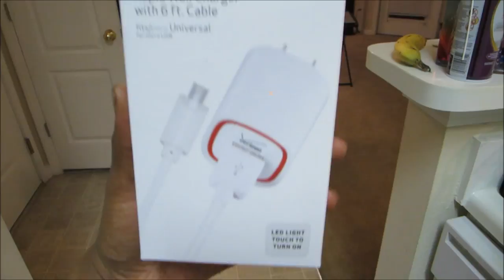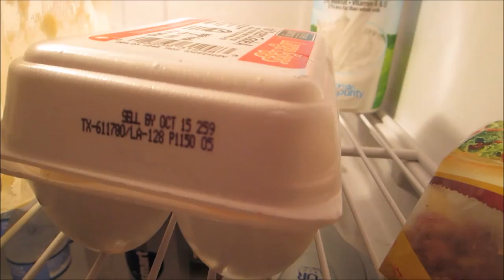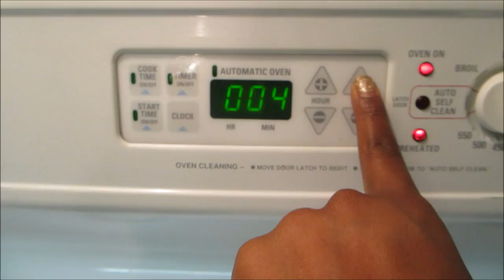Vlog #527 BAKING MORE CHEESEBURGER PIES! October 1, 2014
Email - Justagirltv@gmail[dot]com